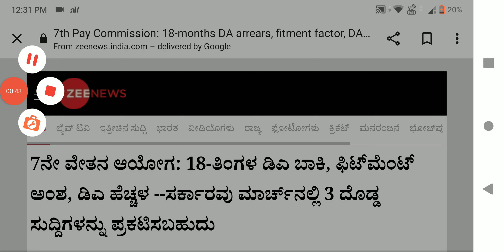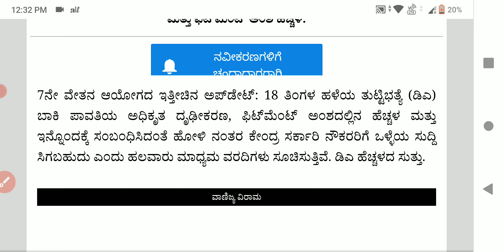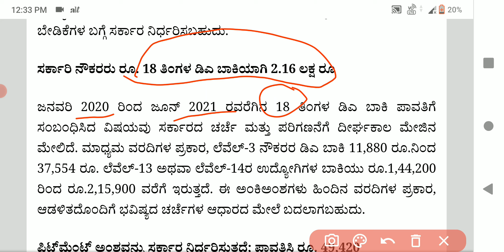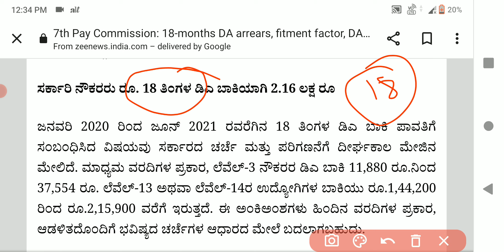DA 18-ತಿಂಗಳ (ಡಿಎ) ಬಾಕಿ ಬಿಡುಗಡೆ ಮಾಡುವ ಸಾಧ್ಯತೆ. ಕೇಂದ್ರ ಹಾಗೂ ರಾಜ್ಯ ಸರಕಾರಿ ನೌಕರರಿಗೆda